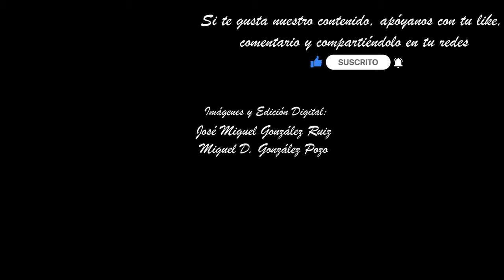MAYOR DOLOR MÁLAGA 2023 (FUSIONADAS). TRIBUNA DE LOS POBRES. SEMANA SANTA MÁLAGA. MULTICÁMARA 4K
Imágenes de la Virgen del Mayor Dolor, perteneciente a las Reales Cofradías Fusionadas de San Juan, a su paso por la Tribuna de los Pobres en la noche del Miércoles Santo.

Nuestra Señora del Mayor Dolor Reina de los Ángeles y San Juan Evangelista son obra del hispalense Antonio Dubé de Luque de entre los años 1980 y 1982. Ambos procesionan en Sacra Conversazione sobre un trono de Manuel de los Ríos realizado entre 1978 y 1987. El manto procesional fue bordado por las Reverendas Madres Trinitarias en 1963 según diseño de Juan Casielles del Nido. El palio, bordado en 2010 por José Miguel Moreno, está realizado en hilo de oro sobre terciopelo azul.

Acompañamiento musical:
BM. Esperanza. Málaga.
Marchas.